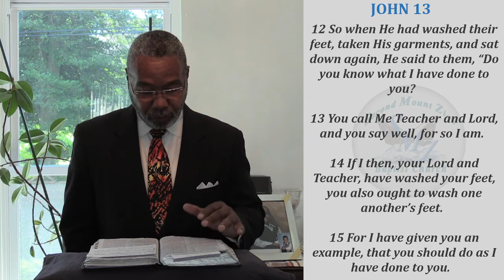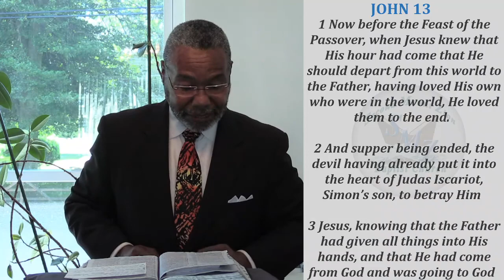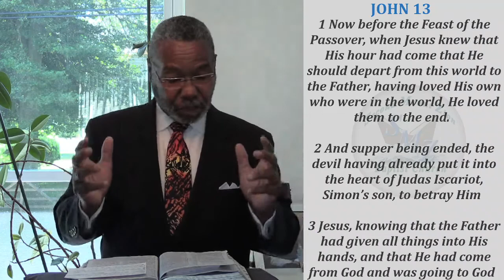Sunday's Service - 06.14.2020